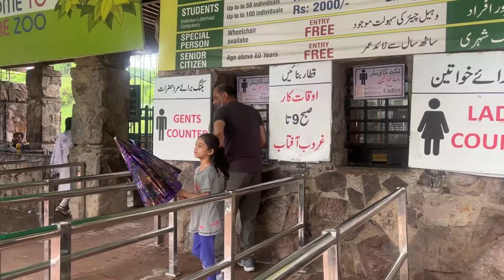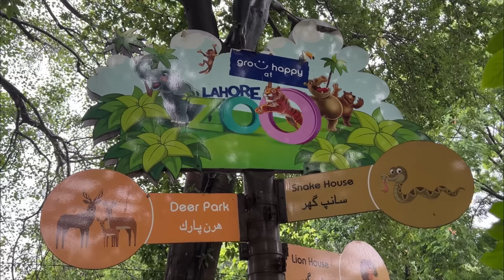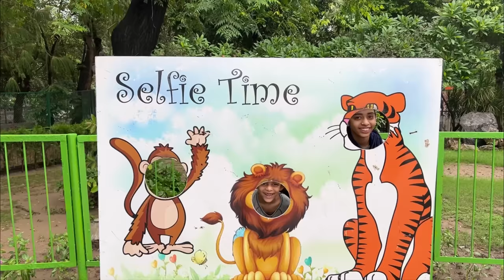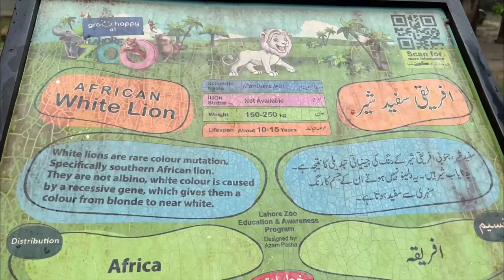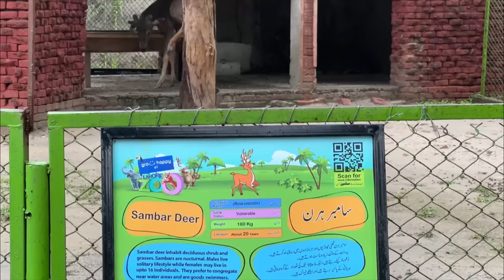Lahore zoo/ rainy day in Lahore/ iftikhar Ahmed usmani/ historical zoo